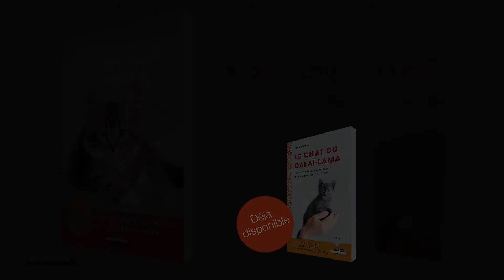Le chat du dalaï-lama et le pouvoir du miaou - David Michie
C'est décidé, le chat de Sa Sainteté le dalaï-lama veut devenir un méditant accompli et accéder enfin au pouvoir du miaou ! Il empruntera ainsi le chemin qui lui permettra de découvrir sa vraie nature et d'accéder à un profond bien-être. Il continue donc sa mission : penser moins pour arriver à vivre vraiment le moment présent. Au cours de ce voyage vers lui-même, il va devoir affronter des obstacles qui le guideront vers la paix intérieure.

En accompagnant le chat dans ses aventures et ses péripéties, vous apprendrez vous aussi à ralentir et à profiter du moment présent, en harmonie avec votre vraie nature. Alors laissez-vous aller et lâchez prise en compagnie du chat le plus connu au monde !

« Si vous recherchez une lecture aussi douce qu'inspirante, n'hésitez pas une seule seconde ! Libérez votre esprit, respirez, vivez. » Cynthia du blog Lectrice-lambda